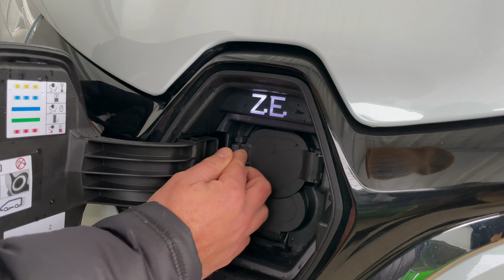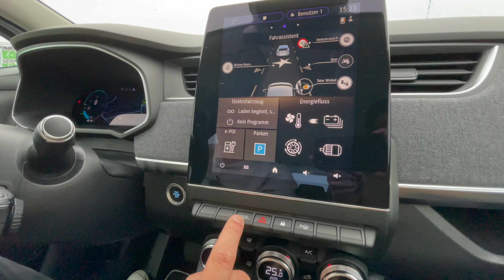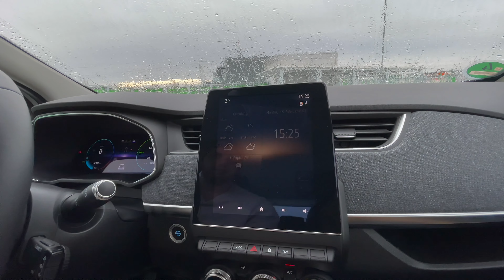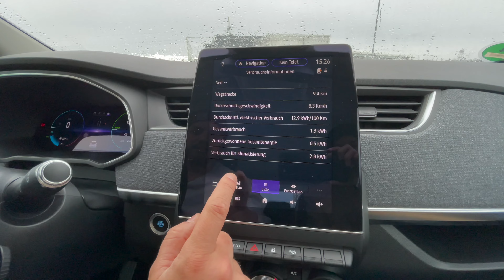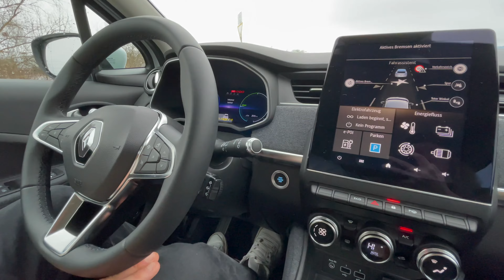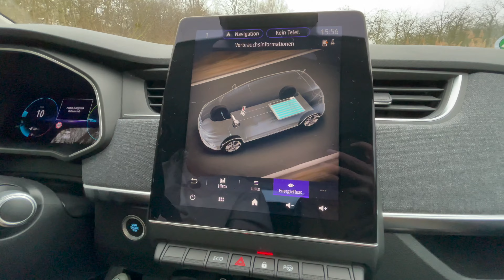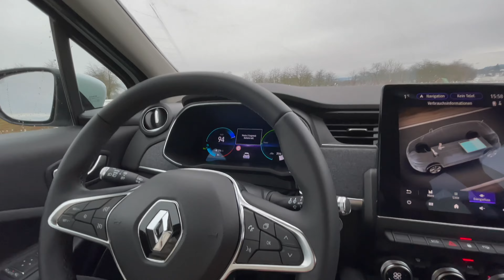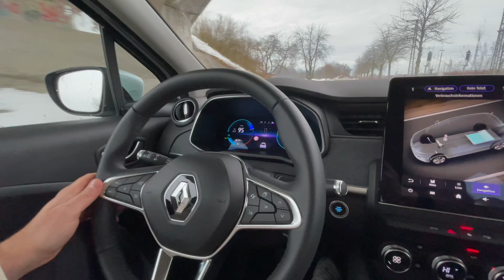Renault Zoe (2021) Was kann‘s beliebteste Elektroauto? 🔋 Fahrbericht | Review | Test | R 135 Z.E. 50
Hier gibt’s alle Infos zur (2021) Renault Zoe R 135 Z.E. 50 mit 135 PS. Was kann das beliebteste Elektroauto wirklich? Wie hoch ist die Reichweite? Und wie verhält es sich mit dem Laden? Falls ihr Bock auf unseren Fahrbericht | Review | Test | Motoren | Reichweite | Laden | Preis - zum französischen Kleinwagen habt, dann: Schaut jetzt rein! 🔋

00:06 Intro
00:10 Review
01:31 Historie
03:55  Design
05:40 Laden
07:40 Kofferraum
09:10 Rückbank
10:17 Motor
12:48 Interieur
18:55 Fahren
25:40 Fazit
27:00 Preis

Renault Zoe - Das beliebteste Elektro-Auto in Sichtpunkten.

Wettbewerber:
- Nissan Leaf
- Opel Corsa-e
- Peugeot e-208
- VW ID.3
- Mini Cooper SE
- BMW

Design:
- Life, Experience, Intens, Riviera
Maße:
- Länge: 4,09 m
- Breite: 1,79 m
- Höhe: 1,56 m
-  Felgen: 15.-17. Zoll
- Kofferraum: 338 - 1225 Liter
- Keine Anhängelast

Optisch verändert hat sich:
- An der Front: neuer Kühlergrill
- Am Heck: filigraner gezeichneten Rücklichter

Laden:
- Nasenlader: Hinter dem Renault-Logo an der Schnauze
- CCS-Steckers (leider unverschämt happige 1100 Euro Aufpreis bei allen Versionen) mit bis zu 50-kW-Gleichstrom
- Zuvor war bei den 22 kW Wechselstrom

50 kW:
30 Minuten für 150 Kilometer
1.10 von 0-80 Prozent

22 kW: 3.40 h
7 kW: 9.30 h
2,3 kW: 28 h

Technische Daten und Motoren
Die Version mit 22 kwh Akku gibt’s nicht mehr

Zoe R 110 Z.E. 40 Life

Elektromotor R110
80 kW/108 PS,
225 Nm ab 500 U/min
41 kWh
11,4 s auf 100 km/h
135 km/h Spitze
17,2 kWh/100 km
0 g CO₂/km
316 / 200 km
L 4,09 / B 1,79 / H 1,56 m
338 – 1225 l
8 Jahre oder 160.000 km
ab 29.990 €

Zoe R110 Z.E. 50 Life

Elektromotor R110
80 kW/108 PS
225 Nm ab 500 U/min
52 kWh
11,4 s auf 100 km/h
135 km/h Spitze
17,2 kWh/100 km
0 g CO₂/km
395 / 240 km
338 – 1225 l
8 Jahre oder 160.000 km
ab 31.990 €

Zoe R135 Z.E. 50 (getestete Version)

1.577 kg
Akku: 324 kg
Elektromotor R135
100 kW/135 PS
245 Nm ab 1500 U/min
52 kWh
9,5 s auf 100 km/h
140 km/h Spitze
17,7 kWh/100 km
0 g CO₂/km
386 / 240 km
338 – 1225 l
8 Jahre oder 160.000 km
ab 33.990

Test-Reichweite:
Im Schnitt: 335 Kilometer
Autobahn: 280 Kilometer
Stadt: 400 Kilometer
Testverbrauch: 19 kWh

Fazit und Preise
29.990 € LIFE R110 Z.E. 40
31.990 € LIFE R110 Z.E. 50
35.990 € großer Akku „Intens“
38.799 € „Riviera“